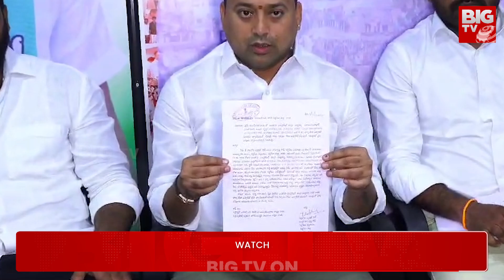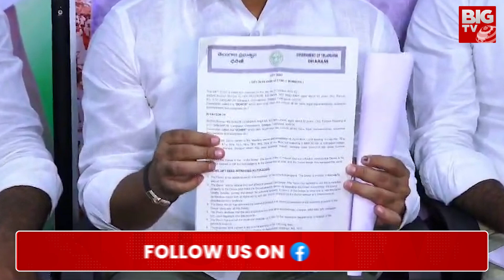Congress Leader Sendational Comments On BRS | బీఆర్ఎస్ లో ఇంకా పోలీసులు కోవర్టులు | BIG TV